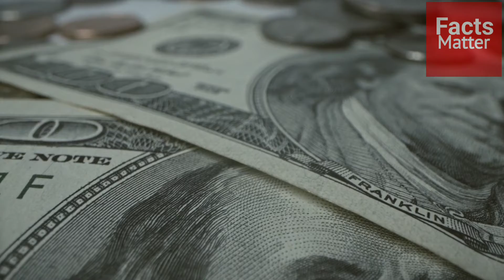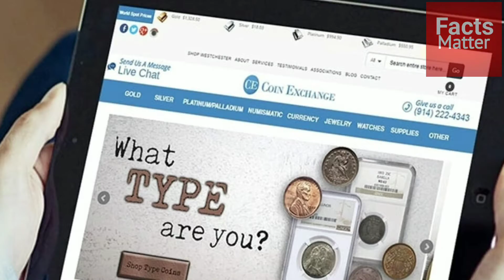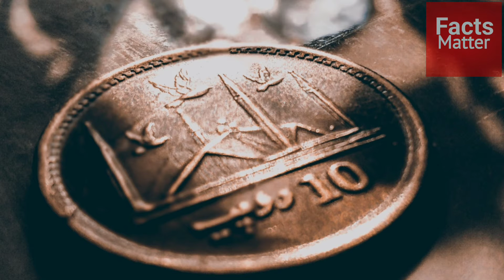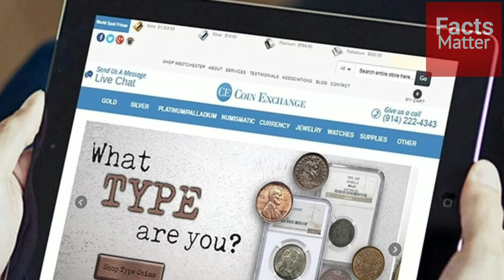Ek Rupay Main Carorparti Ban Jaoge😱||one rupee i will become a businessman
# factsmatter

Discription

facts matter special :- Ek Rupay Main Carorparti Ban Jaoge😱||one rupee i will become a businessman

क्या आपने कभी सोचा है कि महज 1 रुपए के सिक्के के बदले आपको 1 लाख रुपए तक मिल सकते हैं? जी हां, अब आपको 1 रुपए के पुराने सिक्के के बदले 1 लाख रुपए तक मिल सकते हैं। आपने अक्सर लोगों को वेबसाइटों पर पुरानी चीजें बेचकर करोड़पति बनते देखा होगा।

written, and voice - over by :- Saurabh Kumar

Edited by :- keshav Kumar

follow facts matter on